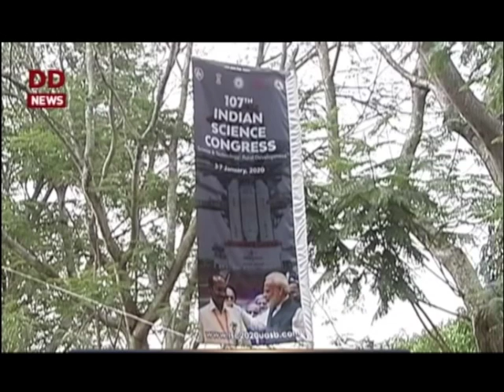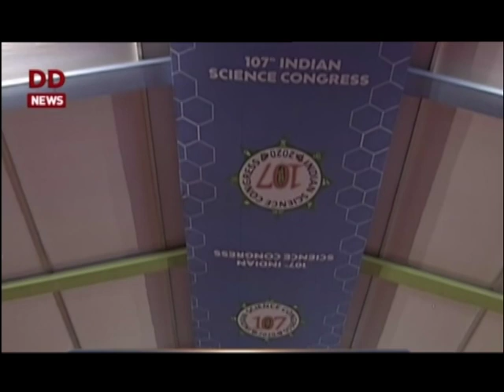107-வது இந்திய அறிவியல் மாநாட்டை பிரதமர் தொடங்கிவைக்கிறார்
107-வது இந்திய அறிவியல் மாநாட்டை பெங்களூருவில் இன்று பிரதமர் நரேந்திர மோதி தொடங்கிவைக்கிறார்